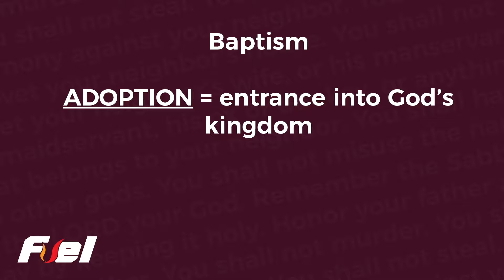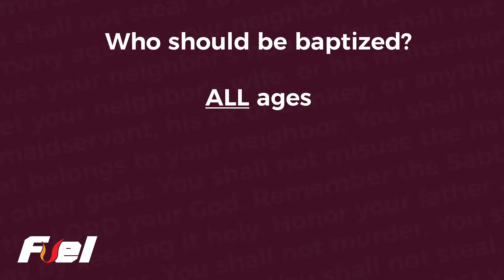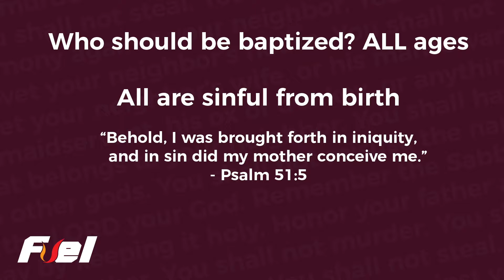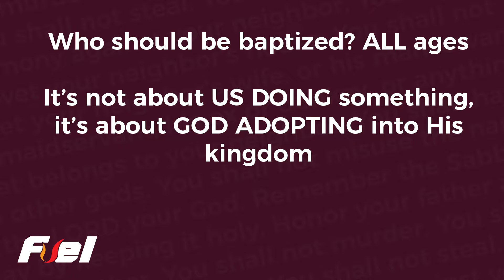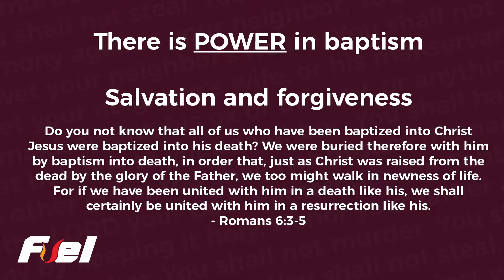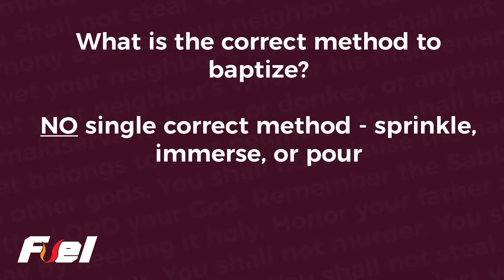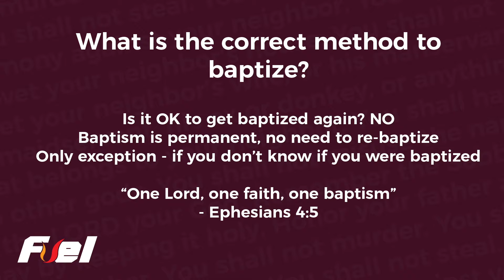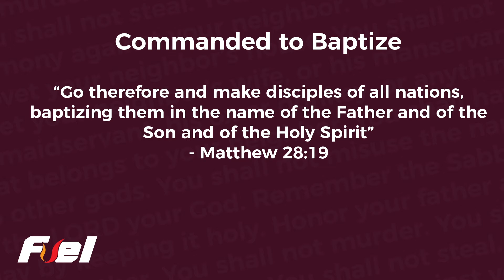Fuel #5 - Sacraments Part 2 (Baptism)